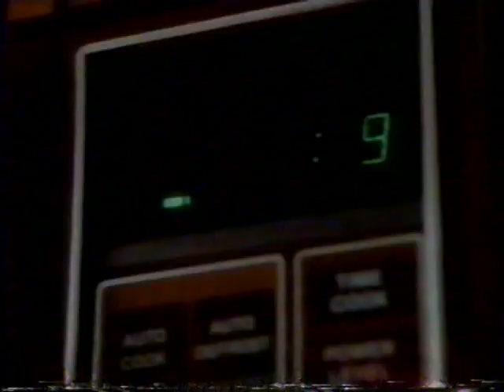1992 Instant Quaker Oatmeal "like a hug that lasts all morning" TV Commercial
This Commercial aired on November 15th, 1992. It appeared during a broadcast of "The Donahue  Show's 25th Anniversary" on KTSM Channel 9 in El Paso Texas.